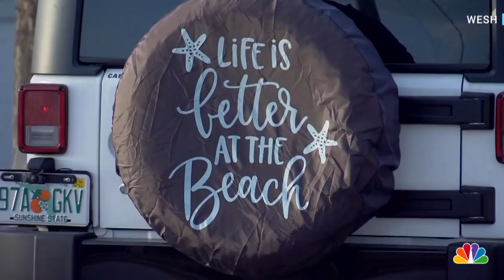Florida Couple Stabbed To Death While Bicycling Near Daytona Beach Home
Police say they're seeking a person of interest in the stabbing deaths of Terry and Brenda Aultman after the couple was stabbed to death while riding bicycles near their home.  WESH's Luana Munoz reports.